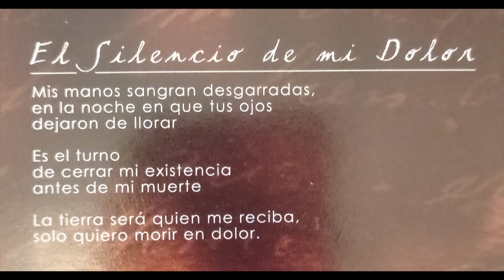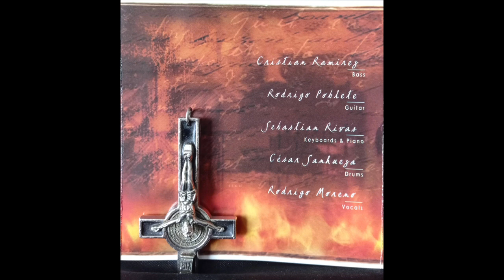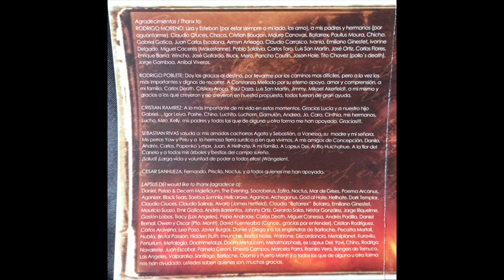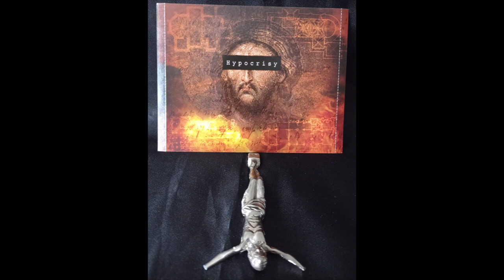LAPSUS DEI "El Silencio de mi Dolor" ´06 (CHILE).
* De su primer larga duración llamado "Beyond the Truth". 💀